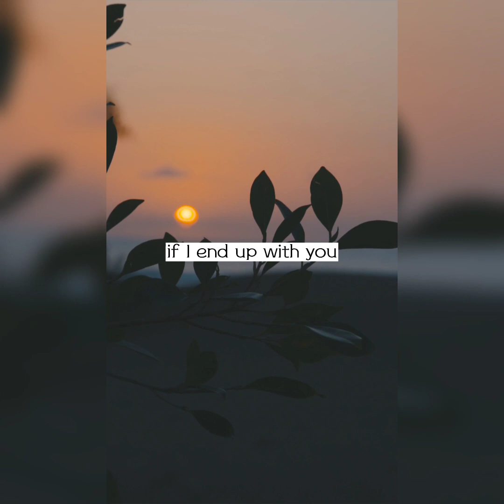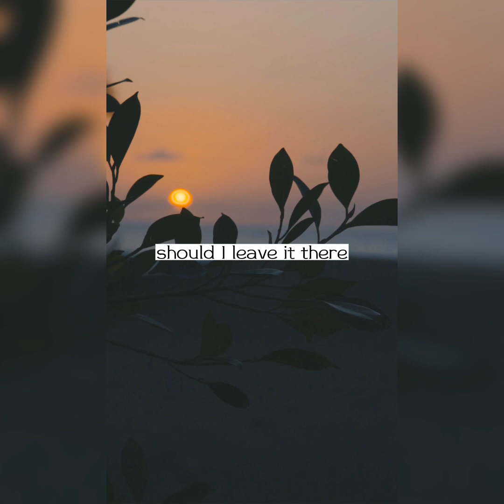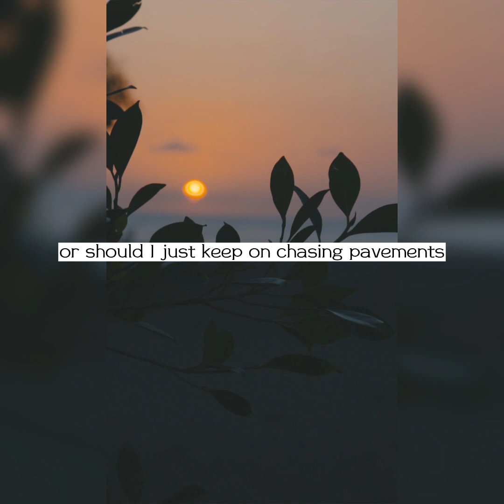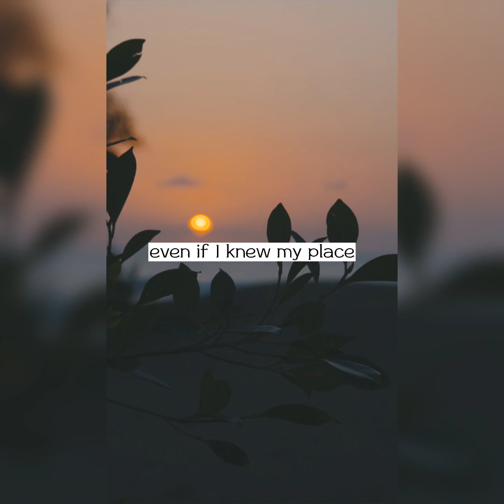Chasing Pavements - Adele (Lyrics)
Lyrics
Don't need to look no further
This ain't lust
I know this is love, but
If I tell the world
I'll never say enough
'Cause it was not said to you
And that's exactly what I need to do
If I end up with you
Should I give up?
Or should I just keep chasing pavements?
Even if it leads nowhere
Or would it be a waste?
Even If I knew my place, should I leave it there?
I build myself up
And fly around in circles
Waiting as my heart drops
And my back begins to tingle
Finally, could this be it, or?
Even if it leads nowhere, yeah
Or should I just keep on chasing pavements?
Should I just keep on chasing pavements?

Music, Photos and Videos - CTTO